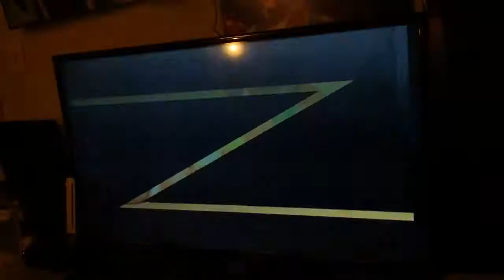Street Fighter Alpha 2 Gold (PS2): M. Bison Live Playthrough Part 1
The beginning of a really bad Time! I couldn't splice the video together since my tablet won't let me.

WARNING! SALT LEVELS ARE REAL!